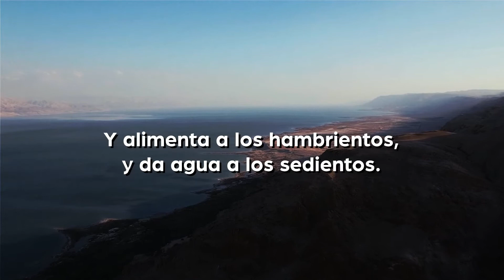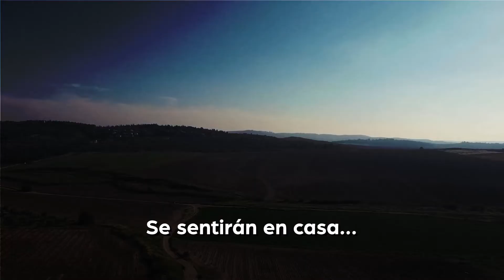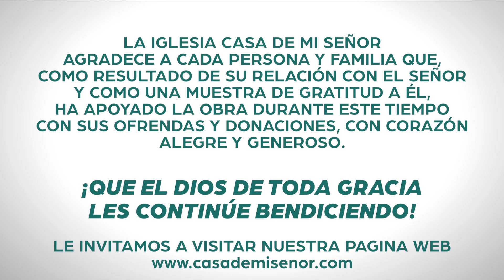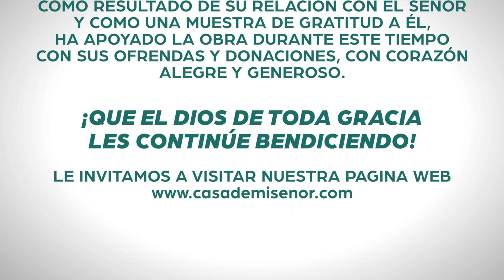Jesús en casa de Marta y María - Serie: En casa con Jesús - Éric Huxley / SERVICIO DOMINICAL